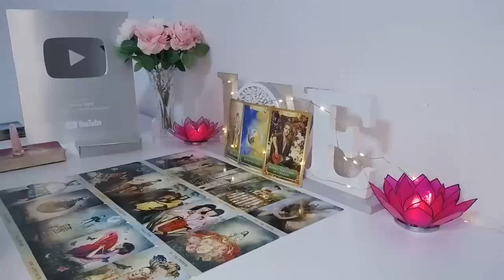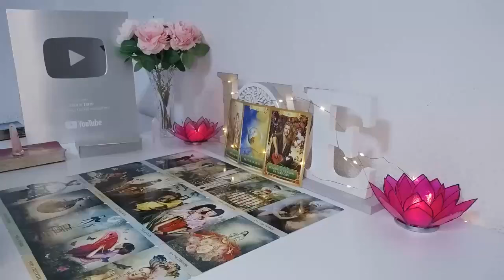GEMINI GOD IS PUTTING YOU AND THIS PERSON TOGETHER/ITS TIME FOR THIS MIRACLE! NOVEMBER 2024🔥